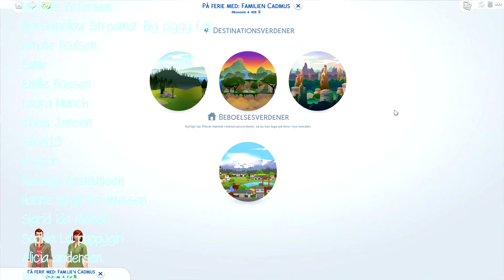PÅ SKIFERIE I SIMS 4 SNEDRØMME! | I krig og kærlighed #3 | Sims 4 dansk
I dag i I krig og kærlighed episode 3 skal vi udforske den nye Sims 4 pakke, Snedrømme, ved at tage på skiferie! Derudover er der karakterer for første semester..